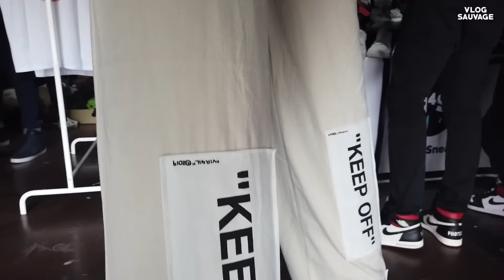BON DÉLIRE ET RIGOLADES À ROME. 🇮🇹 "VLOG SAUVAGE"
C'est partie pour un nouveau "vlog Sauvage" à Rome en Italie plus précisément un week-end avec une journée de promenade à travers la ville avec les amis et le lendemain le Fameux "Kickit Market" un super événement sneakers avec une bonne ambiance comme on aime! c'était la deuxième fois que j'étais invité au Kickit et c'est toujours un grand moment!

FUCK FAKE!

La basket (sneaker) dans toute sa splendeur en vivant et en mouvement..
pour tout les sneakerheads, sneakers addict et maniaco-impulsif..

Musique de la Video:

Lloyd Banks - The cold corner 2

- 1, 2, 3 Grind (feat. Prodigy)
- Super Crack
- The Pulse
- Shock The World
- Make It Stack (feat. A Rocky)

Mai 2019.